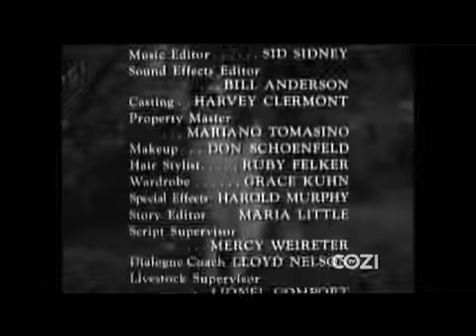Lassie - Episode #258 - "The Mysterious Intruder" - Season 8 Ep. 3 - 09/24/1961